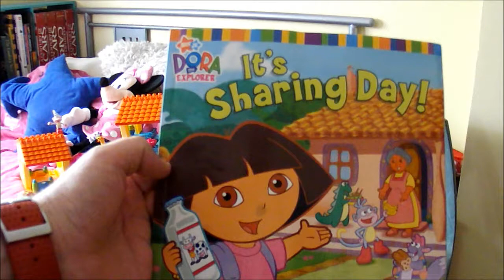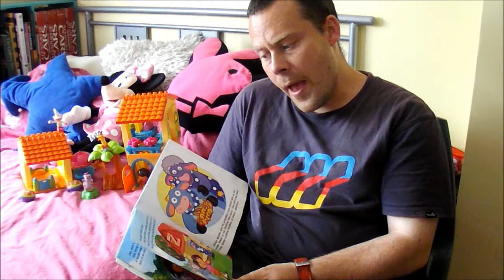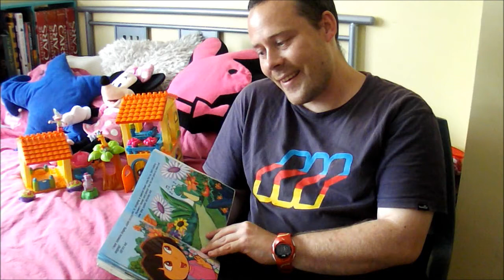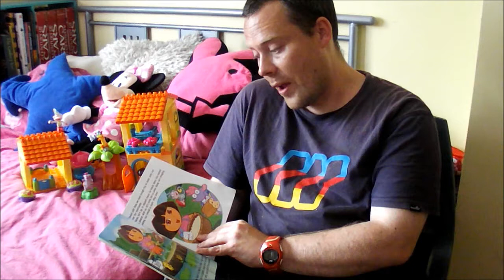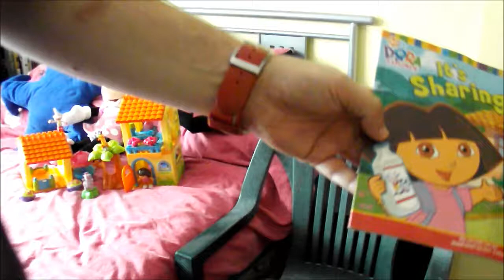Dora the explorer It's sharing day ! book read by my dad reading books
It's sharing day!
Join Dora and Boots on their way to Abuela's house for a special sharing day lunch.
First they have to pick up ingredients for their special dessert ,
Along the way , they learn how important and rewarding it is to share.

Dora the Explorer books for sale on Amazon

Es compartir el día!
Únete a Dora y Boots en su camino a la casa de Abuela para un almuerzo especial de compartir el día.
Primero tienen que recoger los ingredientes para su postre especial,
En el camino, aprenden lo importante y gratificante que es compartir.

Dora la exploradora libros a la venta en Amazon

É dia de partilha!
Junte-se Dora e Botas em seu caminho para a casa de Abuela para um almoço especial dia de partilha.
Primeiro eles têm de pegar ingredientes para a sua sobremesa especial,
Ao longo do caminho, eles aprendem como é importante e gratificante é compartilhar.

Dora the Explorer livros à venda na Amazônia